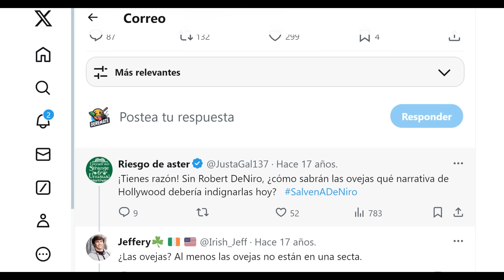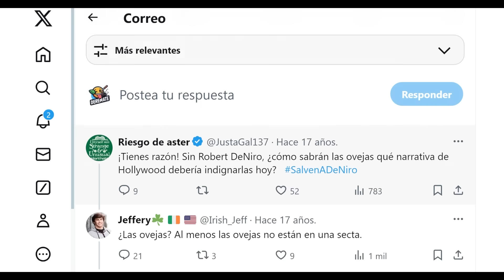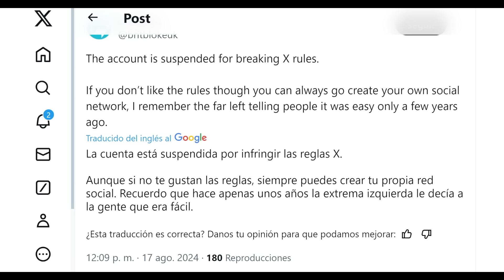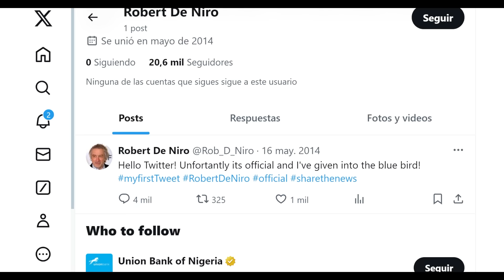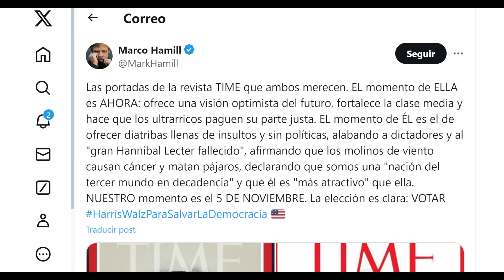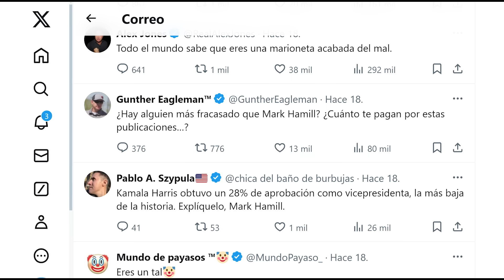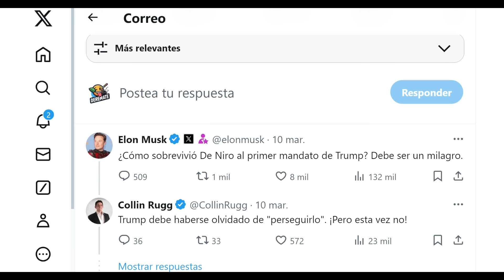Elon Musk BLOQUEA a Robert De Niro! Activistas WOKE sufren COLAPSO y Hollywood está en PÁNICO!